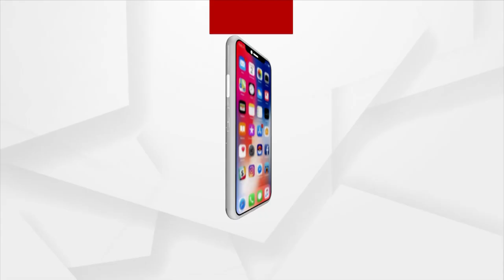Karnataka High Court Dismisses Twitter’s Petition On Centre’s Blocking Orders